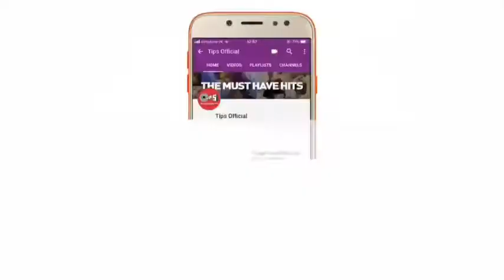Teri Meri Kahani